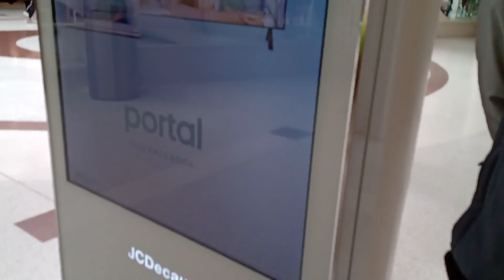Braehead Shopping Centre glasgow scotland uk